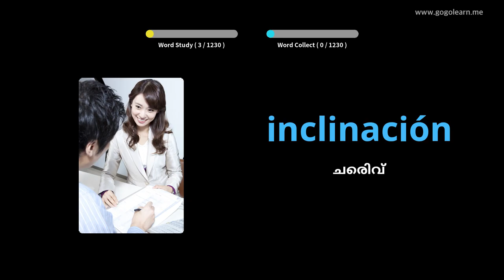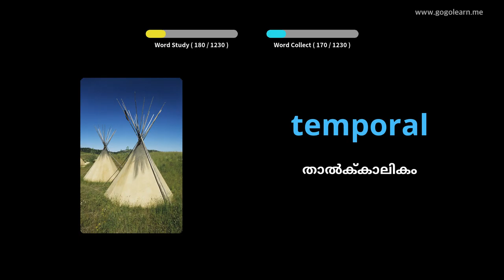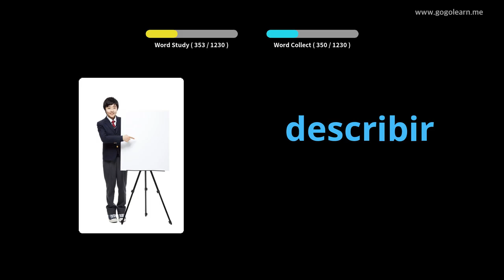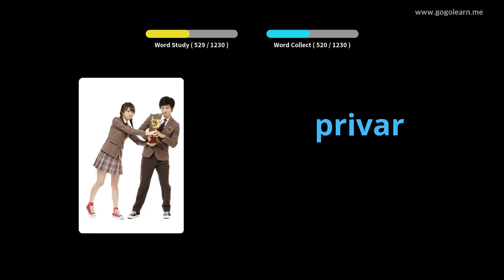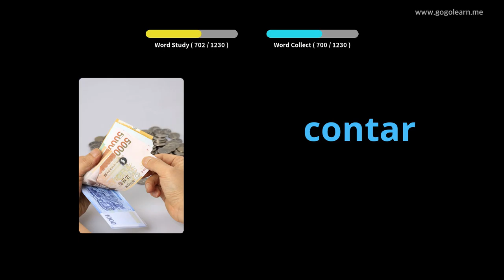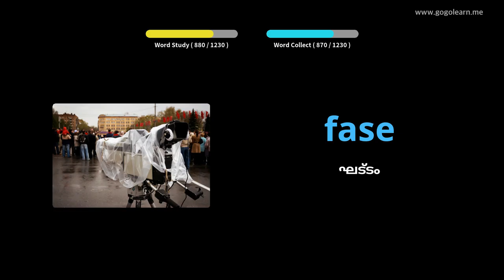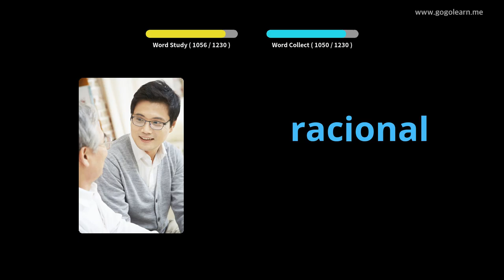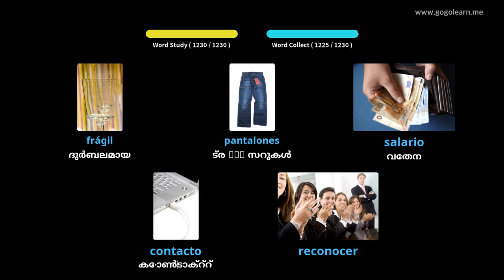സ്പാനിഷ് പദാവലി വിദ്യാർത്ഥി |Golearn